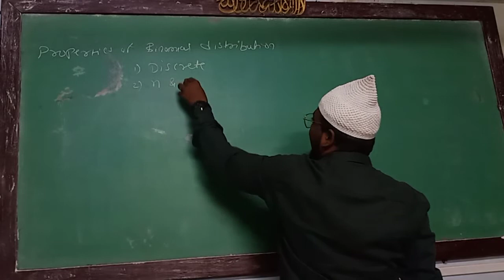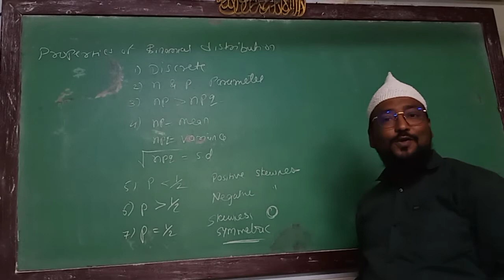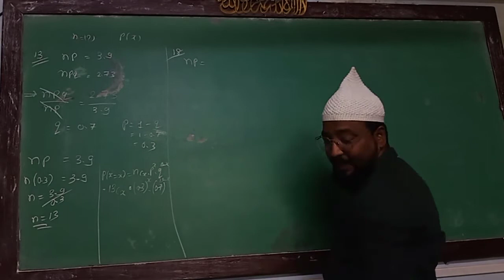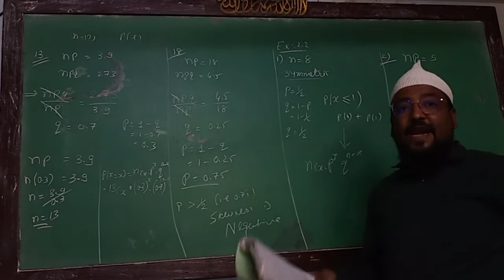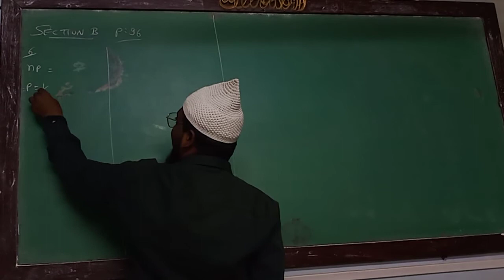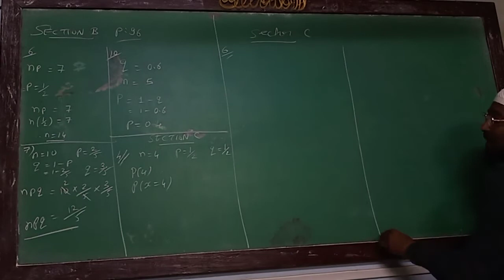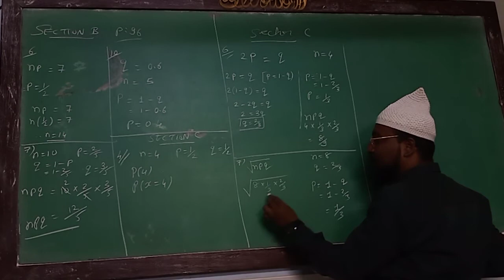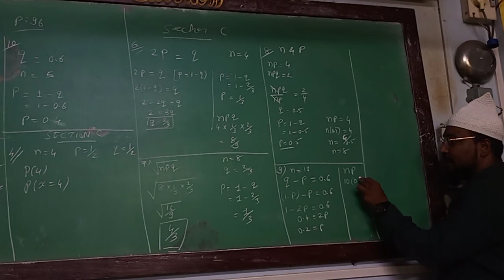12 Commerce English medium statistics part 2 chapter 2 lecture 2